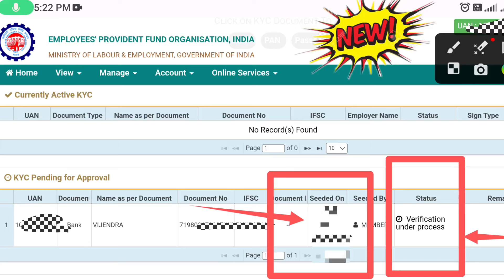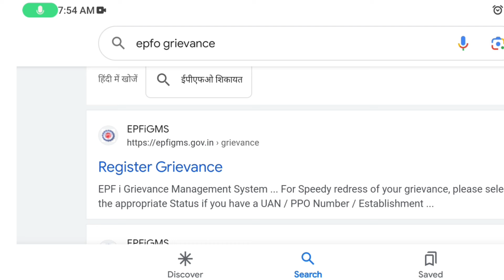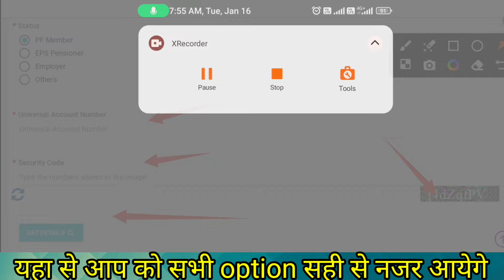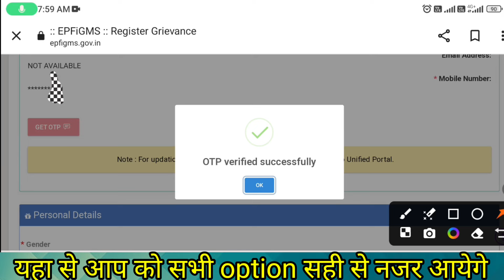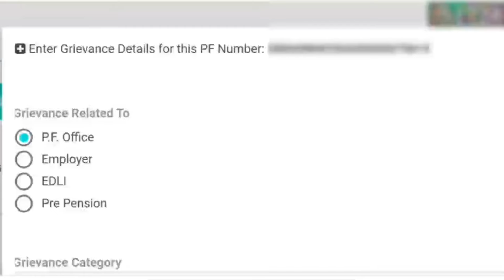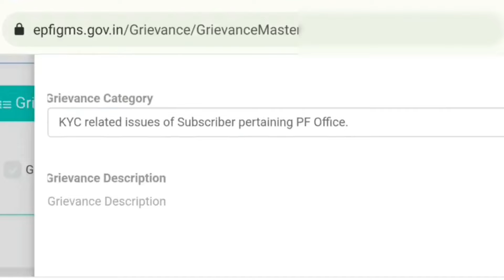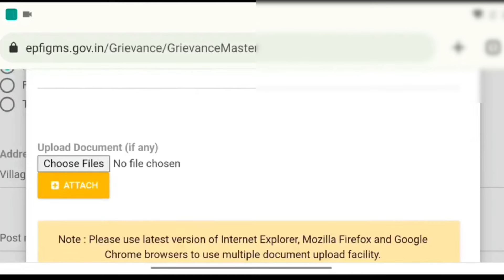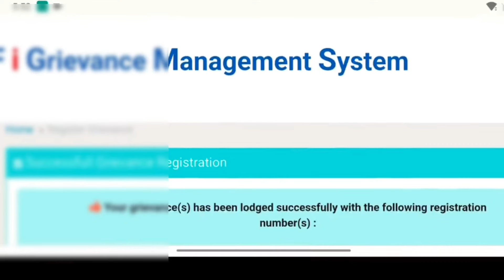pf kyc not approved by employer | pf kyc pending with employer for digital signing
चैनल पर जाके और विडियो देखें और सिकें
My new Youtube channel sanugodiyal tech

? UAN/pf ka password bhul gaye hai to kya kare ya aapko kisi ne password nahi bataya to kya kare

? PF ka Paisa kaise nikale mobile se pf withdrawal process online

? UAN/PF number kho Gaya to kaise pata kare mobile se khud se

? PF balance kaise check kare pf ka paisa kaise pata kare ki kitna juda hai pf balance

? Pf ka forget password karte samay error aa raha hai detail are not matching data

? Aadhaar card download kare apne mobile se

? PF me name or date of birth sudaare khud se hi

? PF me nomination add kare apne mobile se

? PF ka Paisa Transfer kaise kare do compony ka Paisa ek me kaise jode

? Invalid username or password bata raha hai to kya kare

Pending EPF KYC approval
epf kyc update
pf kyc not approved by employer pending kyc approval
company KYC approved nahin derahi to shikayat kaise kare
EPF grievance registered kaise kare
PF grievance kaise registered kare
grievance
pf kyc not approved by bank
epf kyc not approved by employer
epf kyc not approved
epf kyc pending at employer
epf kyc pending with employer for digital signing epfo kyc pending for approval
pf kyc not approve
pf kyc
epf kyc
epfo
pf
epf
sanu godiyal
sanu
pf kyc not approved by employer pending with employer for digital signing 2024
Pending EPF KYC approval 2024
PF kyc not approved by employer 2024
kyc not approved by employer 2024
how to approve kyc without employer 2024
epf kyc update 2024
pf kyc not approved by employer pending kyc approval 2024
company KYC approved nahin derahi to shikayat kaise kare 2024
EPF grievance registered kaise kare 2024
PF grievance kaise registered kare 2024
grievance 2024
pf kyc not approved by bank 2024
epf kyc not approved by employer 2024
epf kyc not approved 2024
epf kyc pending at employer 2024
epf kyc pending with employer for digital signing 2024
epfo kyc pending for approval 2024
pf kyc pending for approval 2024
pf kyc not approve 2024
pf kyc 2024
epf kyc 2024
epfo new update 2024